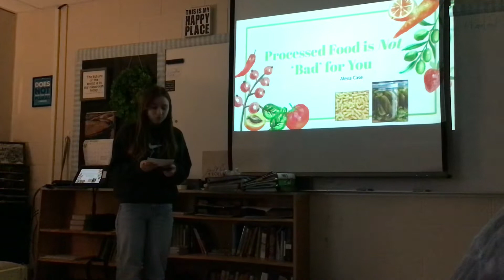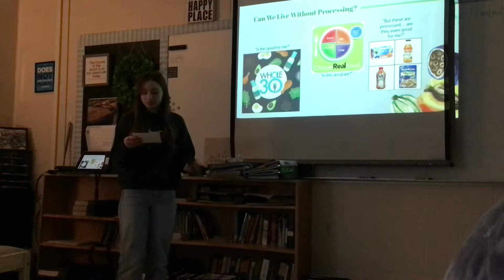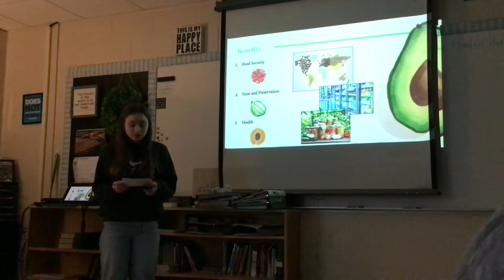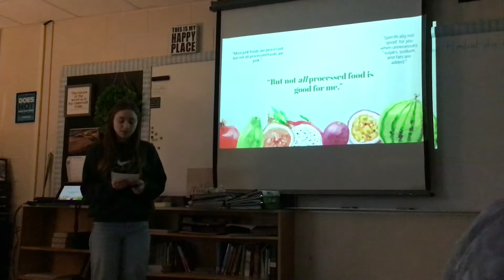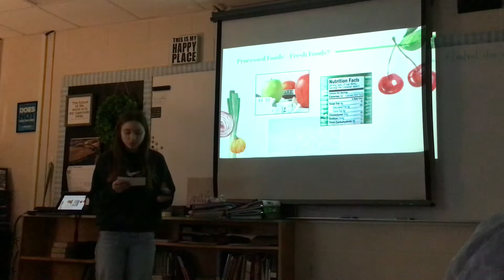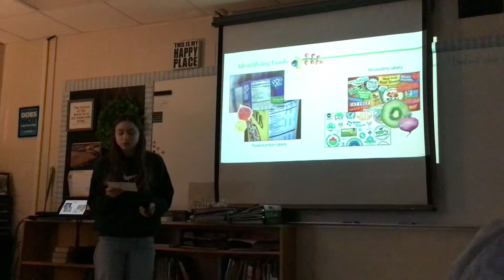Alex Persuasive Speech